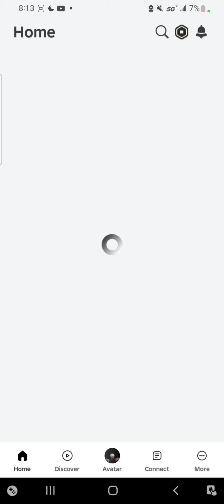prove dad Wrong by selling rocks.LIKE AND SUBSCRIBE 😛😛